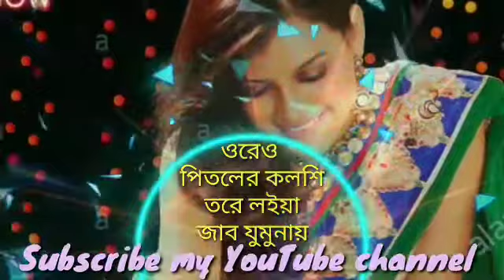ওরেও পিতলের কলশি তরে লইয়া জাব যমুনায় 👍👍❤️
ওরে ও পিতলের কলশি তরে লইয়া জাব জমুনায় 👍👍👍👍❤️❤️❤️